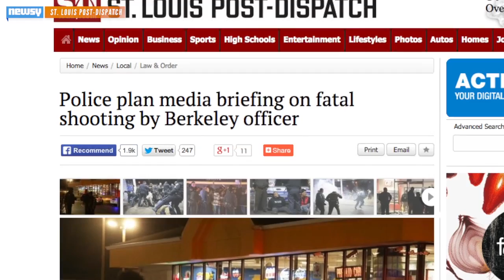Officer Kills Teen In St. Louis Suburb Neighboring Ferguson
Police in Berkeley, Mo., say an 18-year-old man pulled a gun on an officer. Police have released surveillance video of what led up to the incident.

Image via: St. Louis County Police Department